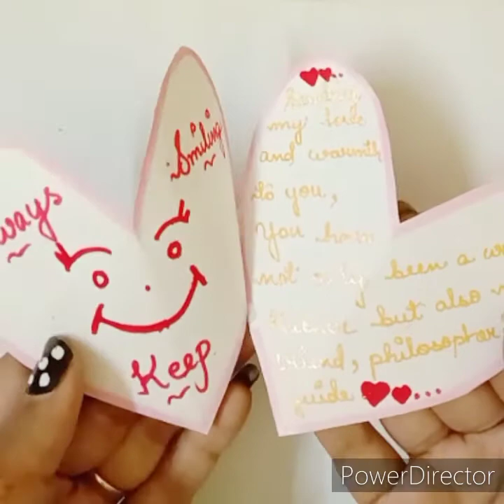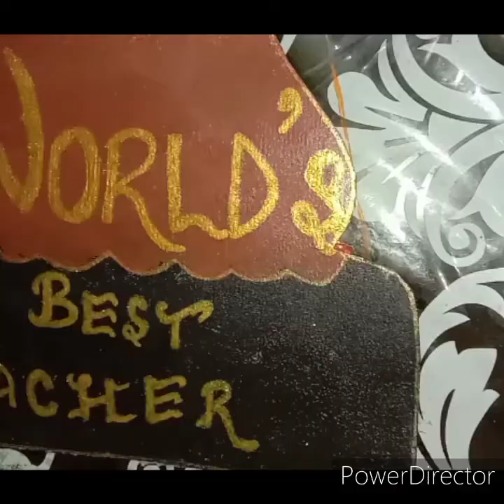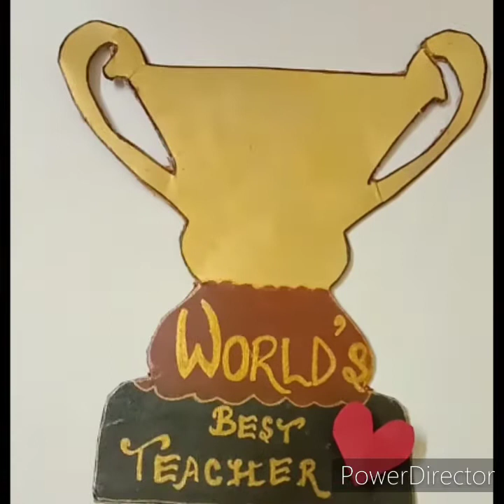Teacher's Day Craft//Happy Teacher's Day 😊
A VERYY HAPPYY TEACHER'S DAY TO ALL THE TEACHERS. If you like the video then don't forget to hit the like button and share it with your friends, family and relatives and please do SUBSCRIBE...I NEED YOUR SUPPORT 😊